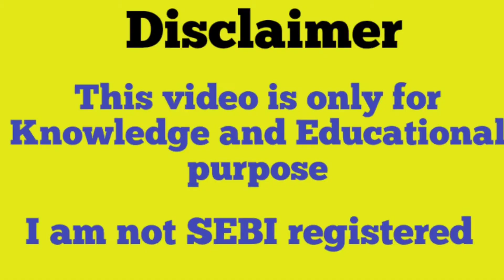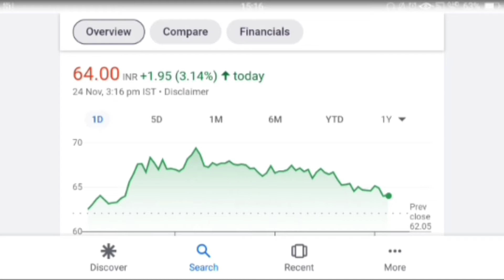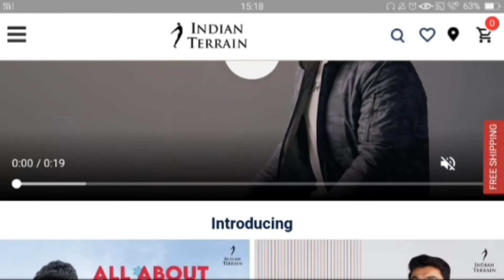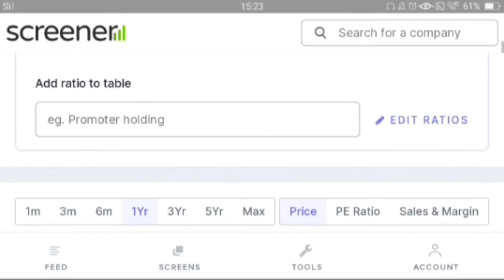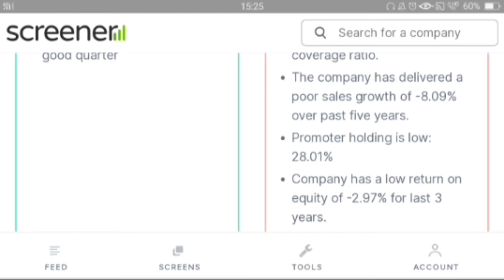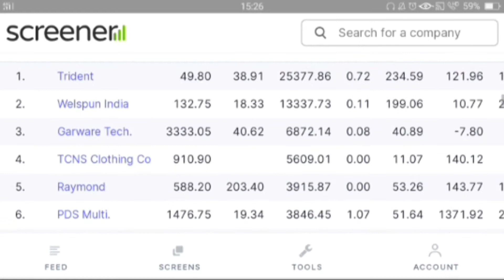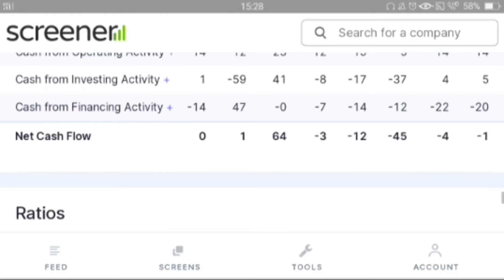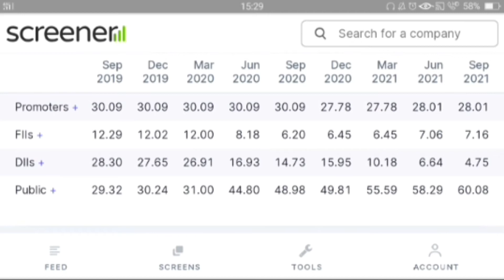Indian Terrain Fashions Ltd | penny Stock | Invest | Share Stock Guru | indian terrain share news